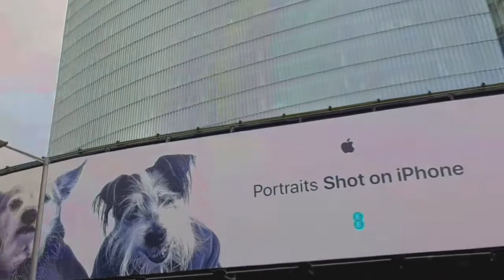Trip around london||muhammed amir : uk